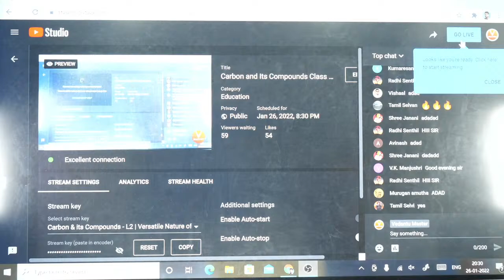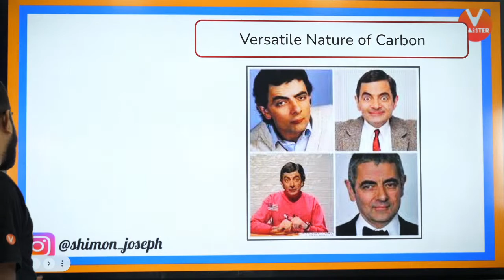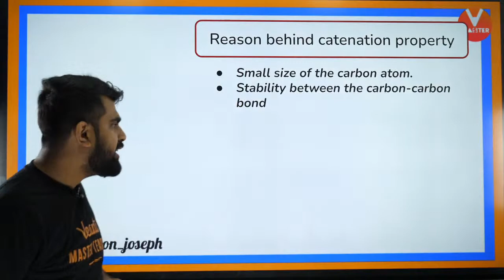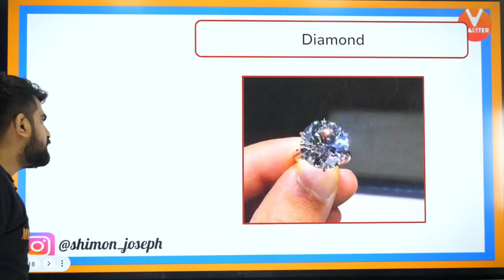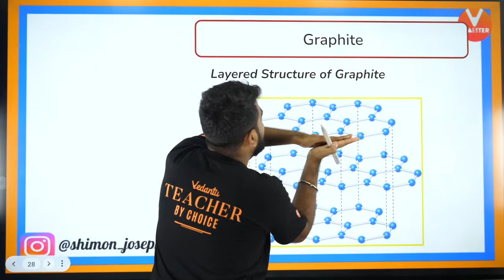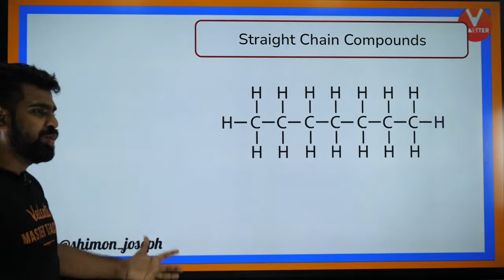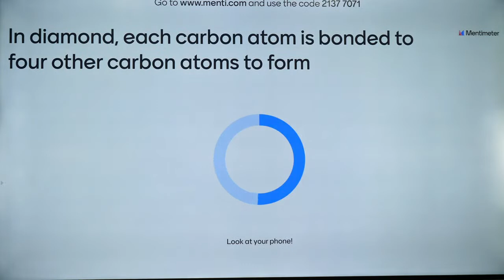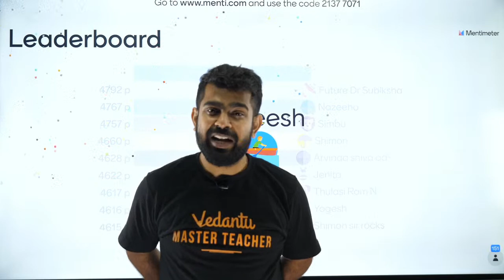Carbon and Its Compounds Class 10 in Tamil- L2 | Term 2 | Chemistry Tamil | Vedantu Master Tamil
Don't worry learn the Versatile Nature of Carbon and its Allotropes in Tamil by Shimon Sir in the "ASALTU" series. Learn Carbon and Its Compounds in Tamil language and become an expert in days with only @Master_tamil a Tanglish channel. Shimon sir will explain the Versatile Nature of Carbon and its Allotropes in detail and solve your questions and doubts to get Good Marks in CBSE term 2 Board exam 2022. Shimon Sir enlightens you with the CBSE Class 10 exam preparation strategy for Carbon and Its Compounds with in-depth explanations and how to revise crucial topics.

💻📱Join our Telegram Channel and clear all your doubts by Shimon Sir

🔷Session PDF Link for Versatile Nature of Carbon & its Allotropes in Tamil